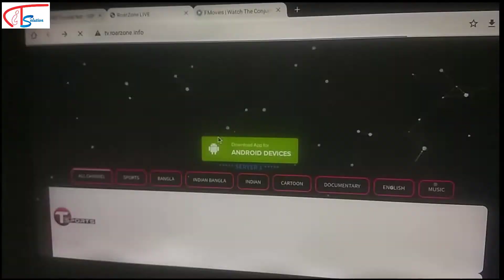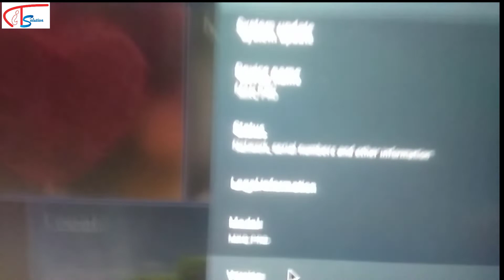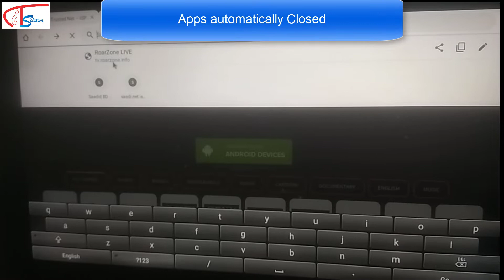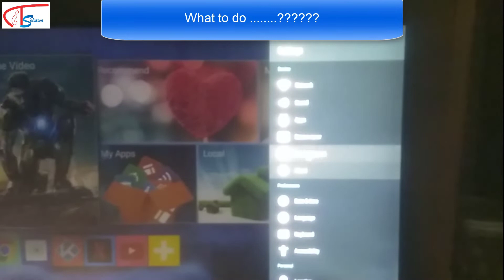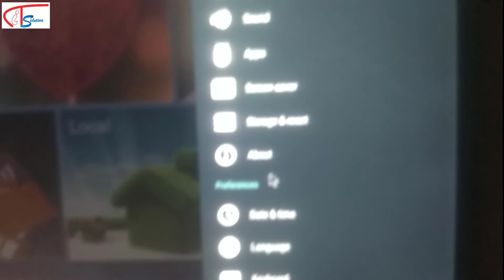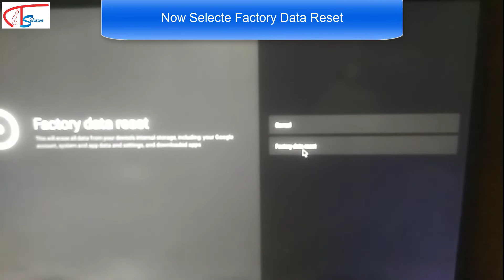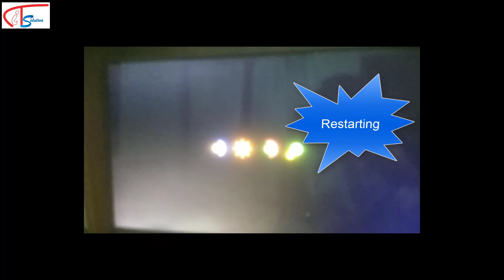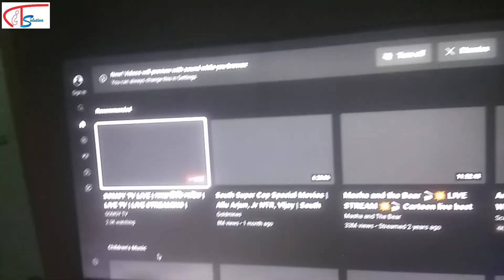MXQ Pro 5g 8K l l Android tv Box Reset & How to Fixed Problem Auto Closed Apps.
MXQ Pro 5g 8K l l Android tv Box Reset & How to Fixed Problem Auto Closed Apps. How to reset android Tv Box & Fix the unwanted problem like as unfortunately Stopped, opening time hanging or others  error.